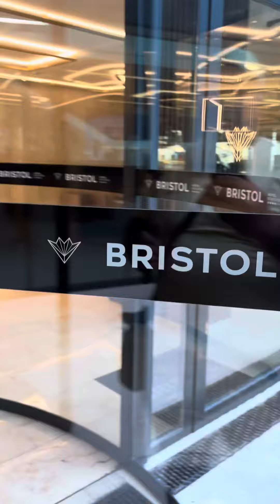Benidorm hotels benidorm holiday Bristol hotel don pancho hotel hotel fiesta park Bigdog benidorm